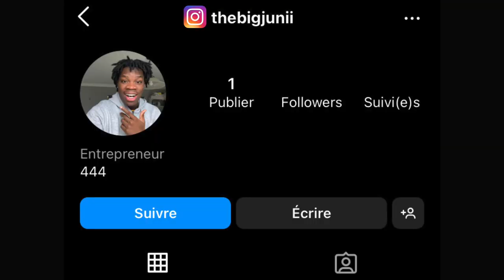LE DERNIER QUI ROTE GAGNE (que des tricheurs 😂)